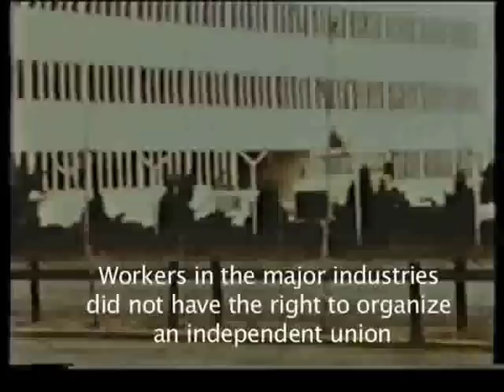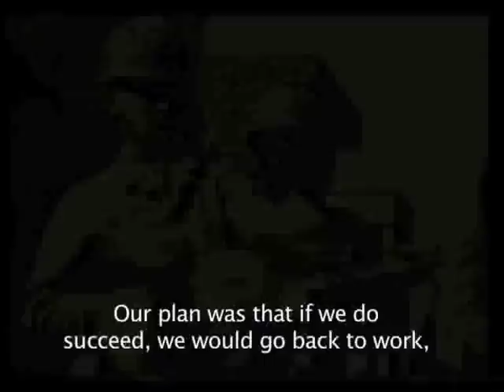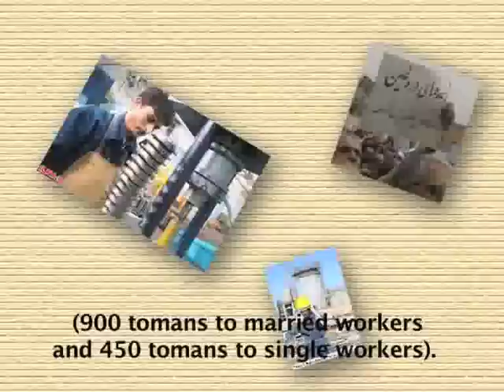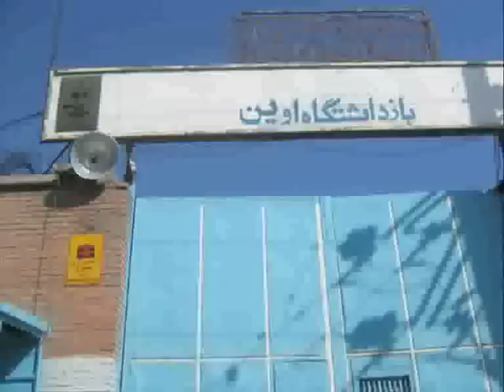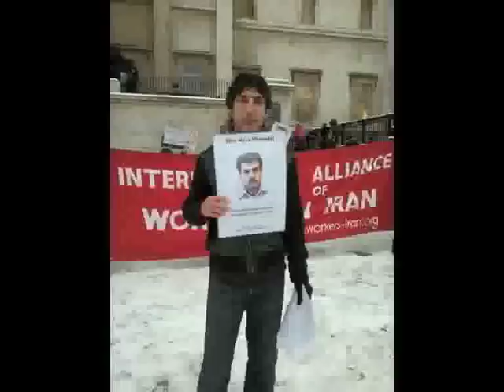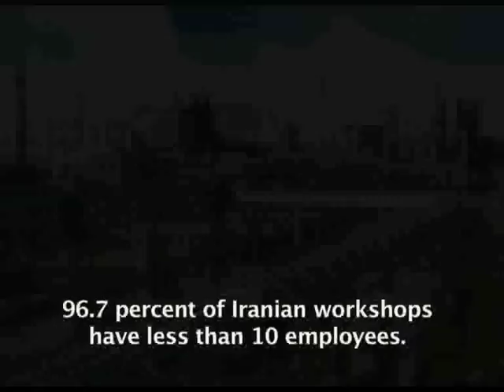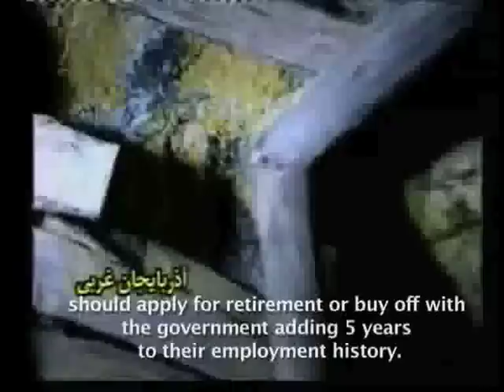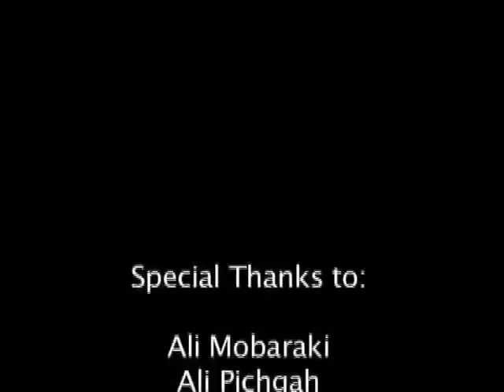A Look at the Labor Struggles in the Past Three Decades in Iran